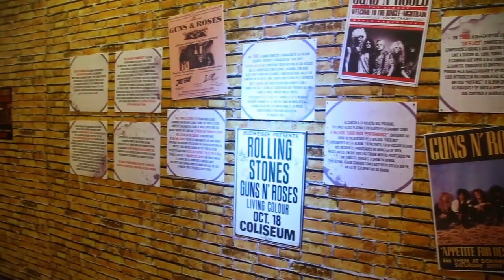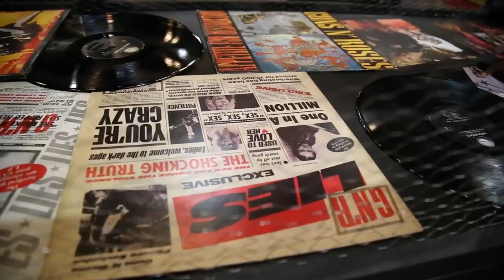TV Manifesto - Rodrigo Flausino - Afinal, o que o Guns tem de mais?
Contribua e concorra a vários kits do Templo do Rock
Nesse momento tão difícil contamos com vocês!